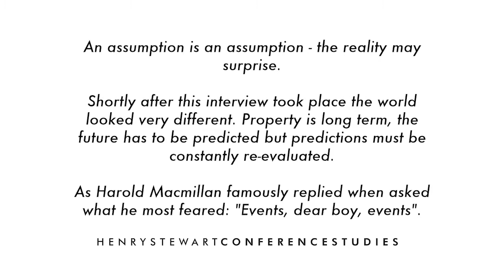Property Finance - Current implications for Property Developers and Investors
*For the record, this conversation is taking place three weeks before the general election*
Paul Farey, Director and Head of Fiscal Incentives at AECOM and speaker at our 2017 Property Finance briefing, answers the following question: the polls predict a Conservative government with a large majority. Assuming this happens: What are the implications for property developers and investors? To be kept informed of our upcoming Property Finance conferences, please follow this